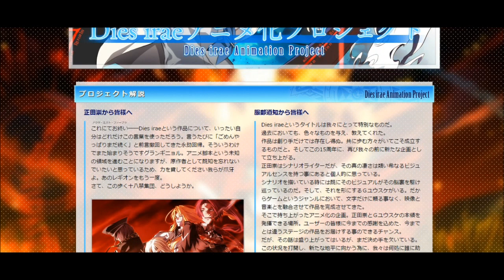「Dies irae」新プロジェクト――“始動” 【Dies Irae Animation Project】